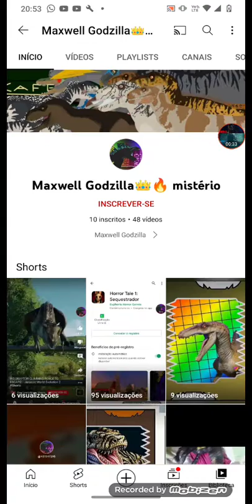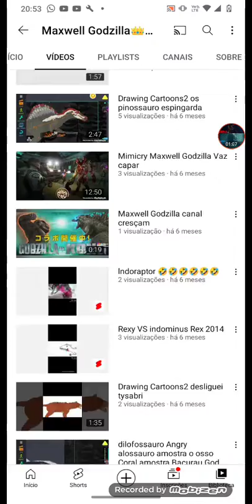perdi meu canal perdi meu canal Maxwell Godzilla 👑🔥🥺 !?